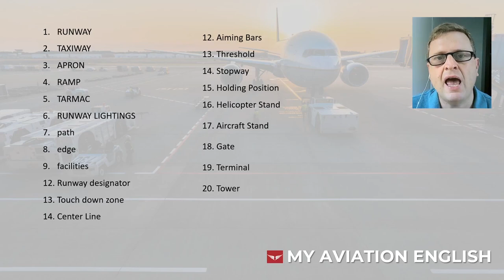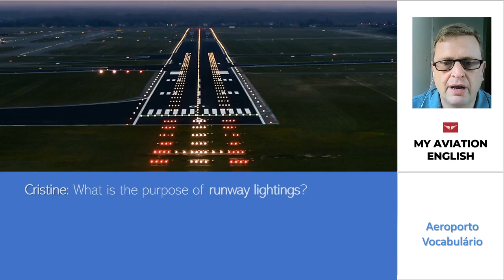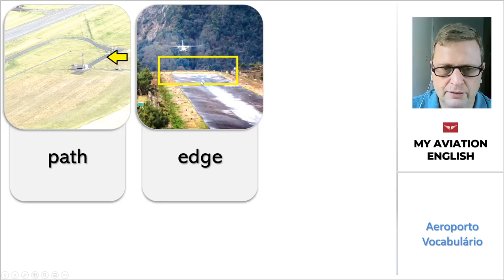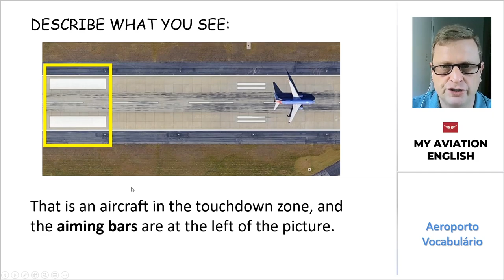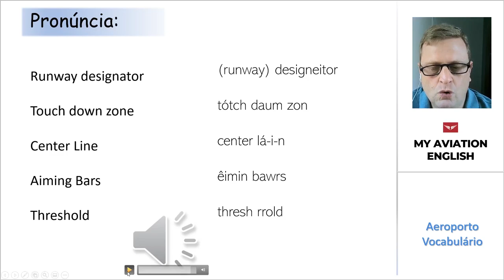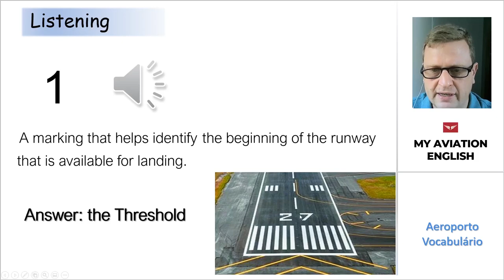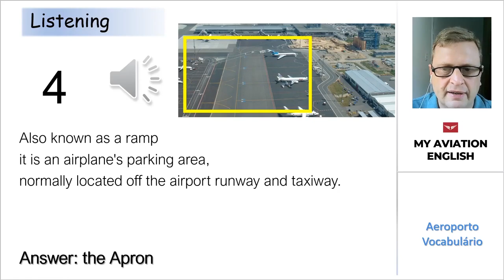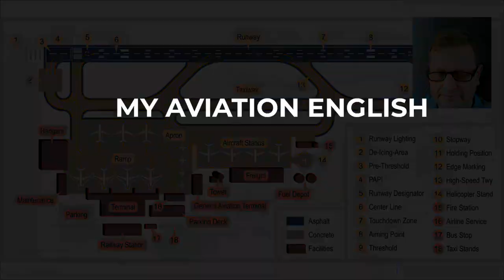My Aviation English - Aula 8 - Vocabulário: No Aeroporto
Aprenda o inglês de aviação no My Aviation English !

Aeroportos - Vocabulário:
Runway, taxiway, apron, ramp, tarmac, lightings, threshold, touch down zone, AND MORE.

Até breve !
Paulo Rugani